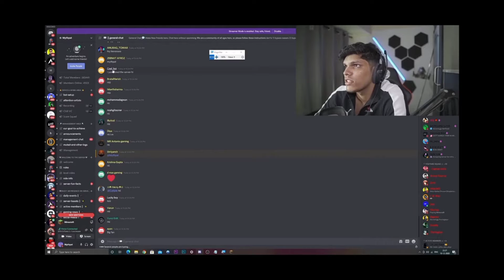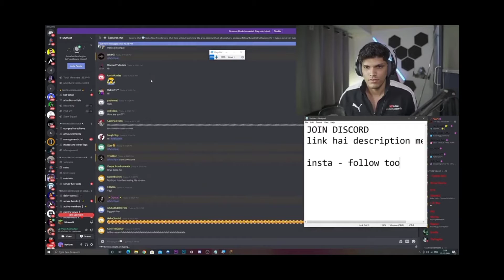Triggered Insaan Channel Was Hacked, Big Allegations On Elvis Yadav | Desi Gamer Angry On Haters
Hi friends,
aaj mai aapko batane wala hu triggered insaan channel was hacked, why triggered insaan channel was hacked?, elvis yadav copy someone's song, desi gamers angry on haters, dhirumonchik copy content, etc aaur bhi kafi sari updates hai youtube and other social media community ki tarah se so watch full video if you like it so share this video with your friends..

Hii friends,
aaj mai aapko batane wala hu carryminati's biggest collaboration video, Elvis yadav new video song, lakshay choudhary exposed rachit Rojha, rachit Rojha vs lakshay choudhary, mango boi exposed youtube trending section, baklol video, etc... so watch full video if you like it then share this video with your friends...